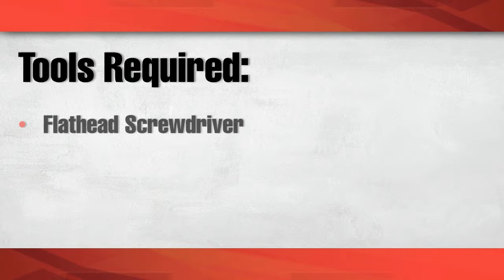Bernard® BTB MIG Guns T Series Flip Flop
Learn how to switch the handle and back end of a T Series BTB Semi-Automatic MIG Gun

Start 0:00
Tools Required 0:14
Removing the liner 0:32
Removing the power pin 0:57
Removing the neck 2:39
Reinstalling the neck 4:02
Reinstalling the power pin 5:48
Reinserting the liner 7:37